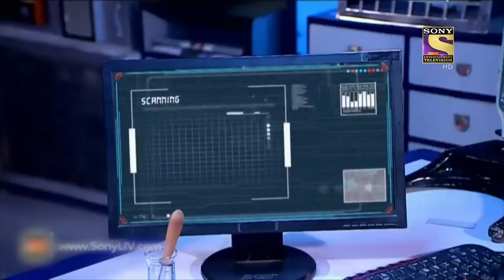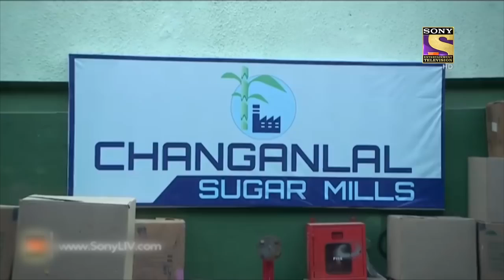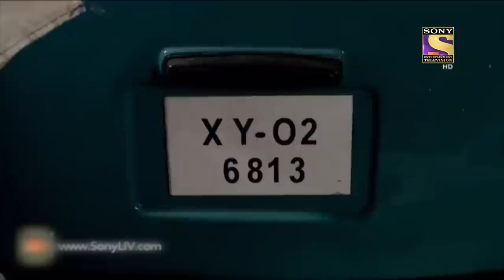Best Of CID | The Case Of A Secret Coffin | Full Episode | 8 June 2022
In this episode of CID, we will know about a coffin which was left outside Kilori’s house. When Kilori and her husband opened the coffin they saw their son’s dead body inside it. They informed team CID about the incident; on questioning Kilori the officers came to know that her ex-husband Jagan had died two days ago and her son Purab was bringing his dead body to Mumbai but on the way Jagan’s dead body goes missing and instead of Jagan’s dead body Purab’s body has reached their house! Can CID crack this case? Want to know more about the case?  Find out all here!

Show Name: CID
Episode No: 1307
Star Cast: Shivaji Satam, Dayanand Shetty, Aditya Srivastava
Produced By: B.P. Singh